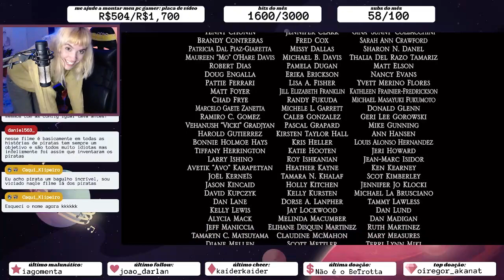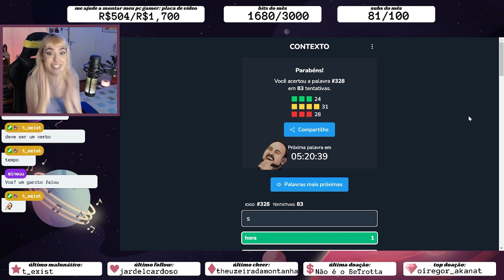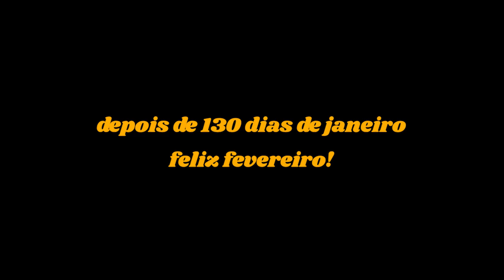melhores momentos de janeiro [2023]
janeiro foi um mês LOOOONGO. deu pra fazer MUITA live, jogar muita coisa, e com isso, teve MUITO clip bom! tentei pegar apenas os melhores, mas nisso deu um vídeo de 10 minutos kkkkkk espero que gostem!

ME SIGA!

SETUP:
PC:
Placa mãe: Gigabyte B450M AM4 DDR4
Processador: AMD Ryzen 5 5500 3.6 GHz
Placa de vídeo: NVIDIA 1660 TI
Memória RAM: 32,00 GB DDR4
Fonte: Cougar VTE 500W 80PLUS Bronze
Monitor: Dell 23,8º SE2419HR

PERIFÉRICOS:
Webcam: Logitech C920 Full HD 1080p
Mouse: Redragon Lonewolf 2 Pro M721 RGB, 32000 DPI, 10 Botões
Microfone: HyperX QuadCast S
Headset: HyperX Cloud Revolver